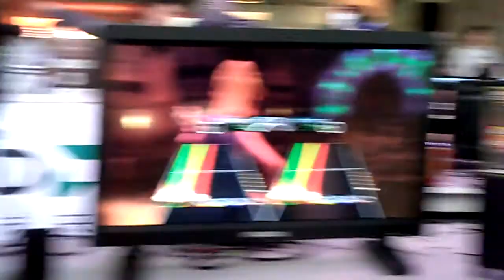WCG China 2009 GH Group C ChaosLegend vs Mandrill - Demolition Man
Didn't whammy good enough and lost the group :(